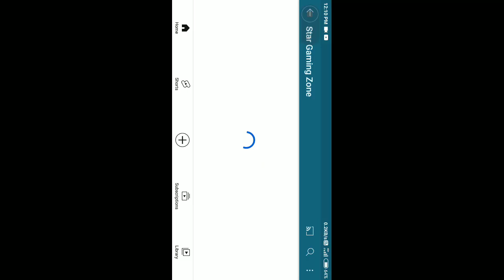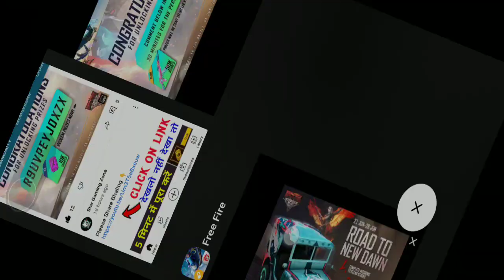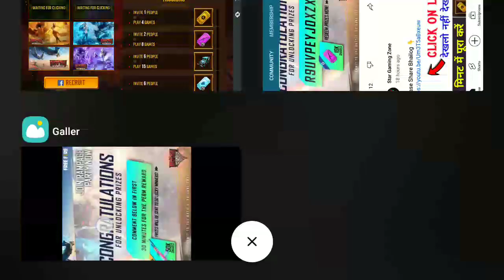Jeep Skin Kaise Milega || Road To New Dawn Event Hasn't Started || Jeep Event Kaise Open Hoga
road to dawn new event free fire
road to dawn new event hasnt started problem
road to dawn new event not start problem
how to open road to dawn new event
road to dawn new event kaise open hoga
free fire road to dawn new event kab open hoga
jeep skin kaise milega
new jeep skin kaise claim kare
ff new skin kaise milega
jeep skin kab milega
free fire new jeep event start problem solve